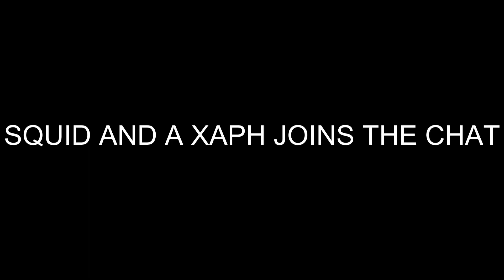Lethal Company with TOE PICS!!!